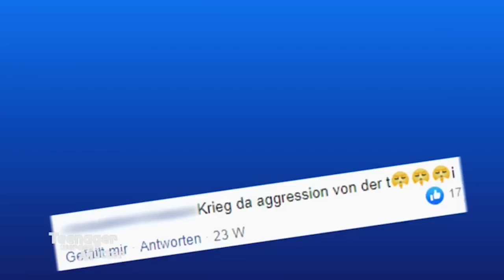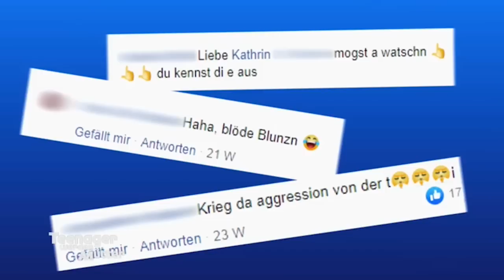"Ich habe ihr den Mann NICHT ausgespannt!"😳Kathrins Tag der Abrechnung| Teenager werden Mütter | ATV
Jungmama Kathrin überraschen die harten Reaktionen auf ihre Liebe zu Mo. Genauer gesagt geht es um ihre Beziehung zu Mo's Ex-Freundin Edith. Online wird sie angefeindet, weil sie sie Edith den Kindsvater und Mann ausgespannt haben soll. Nun möchte sie mit dem Thema abrechnen und äußert sich zu den Hasskommentaren im Internet.